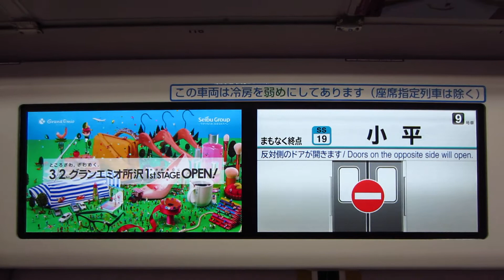西武40000系 各停小平行きLCD part2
萩山→小平にて。
終点小平に着きます。